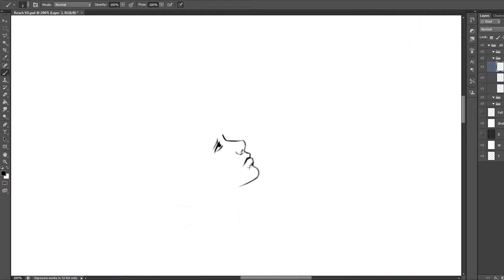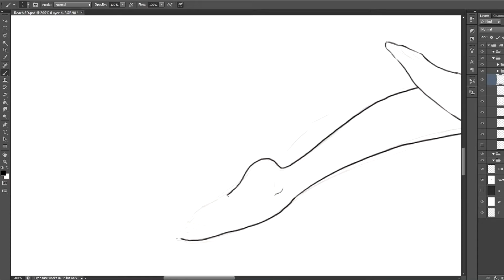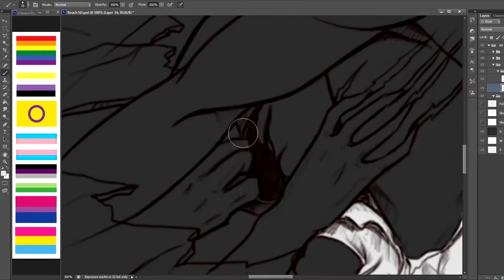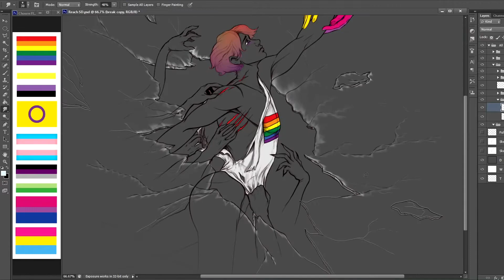Pride Month 2022 SpeedDraw | Reach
Hiya Everyone! Welcome if your New! And welcome back if your not :D

If you like what you see or if this art speaks to you and you feel like sharing, Tell me about it in the comment section bellow!

About the Image "Reach"
I've had this concept in my head for a long time. Never really being able to draw it as its a pretty intense concept.

Many of us in the community as well as those who feel constrained by the weights placed upon us by those in our lives. Find it hard to find footing, an even ground to stand on. Only when we take that extra step and break from those chains do we progress.

However its a scary and sometimes painful road with so many obstacles. Though you need but Reach out and there will be those who reach back. Those who you will stand by your side. Stand with you.

Nobody said this would be easy, but remember. Your never alone. There is always someone somewhere offering a hand, a safe guard from those who wish to squash the rainbow inside you.

So stay strong. Pain doesn't last forever. You are loved.

Recording Program: OBS 26.1.1
Actual Time to Draw: 10hrs
Here are my other media sites that you can follow me on if you'd like.
Become a member of the Sushi-Gang on My Discord Server! Receive updates on artwork, as a safe environment to post your own art to a positive community. If you need help with a current art project, we have that too. All are welcome :D

Artist: LAS LUNAS FEAT. MIA NILES

Once again I loved the Lyrics of this song. So Again i'll put it here in case you want to know everything being sung.

All Emotions Lyrics

[Verse 1]
Is there a place where sun all year round
And pina coladas with pretty faces and sand on the ground?
I wanna stop this ongoing train
Before I lose my mind and go insane

[Chorus]
I don't want to sleep every night
I want a lot of spark in the dark
I don't want to say I'm okay
Living the same everyday
Come round beside me and take off
Let's leave this place for another place

[Post-Chorus]
Oh
Maybe all we need is difference
It's hard at this speed to see anything
Just tell me what you need and I'll listen
I'll listen

[Verse 2]
When we gеt there we'll throw a big fеast
With pina coladas
Hand in hand now out of reach, higher
Yeah, we'll be lighter, happier and much brighter
Take the step, have no regret

[Post-Chorus]
Tell me what you need and I'll listen
I'll listen

[Chorus]
Cause I don't want to wait every night
Ooh, hmm...

[Bridge]
Come whatever may
We got nothing but time
Lean by and we'll be back
Honey just relax
Maybe all we need